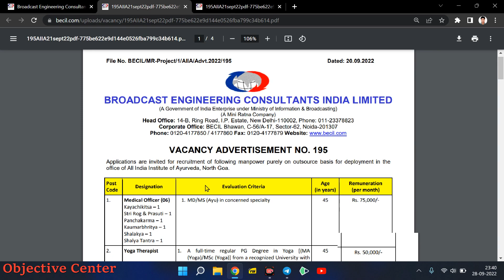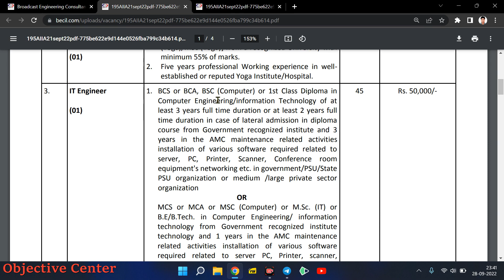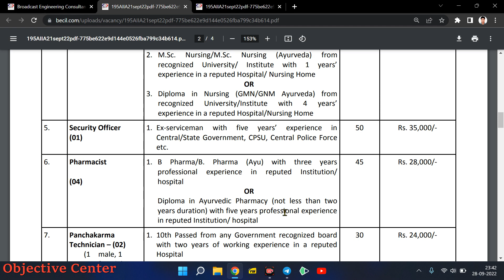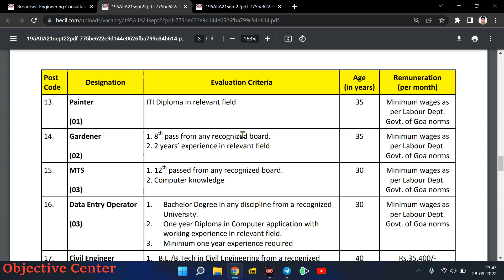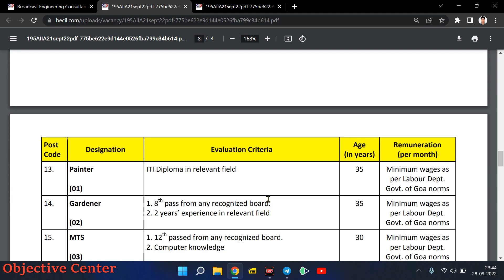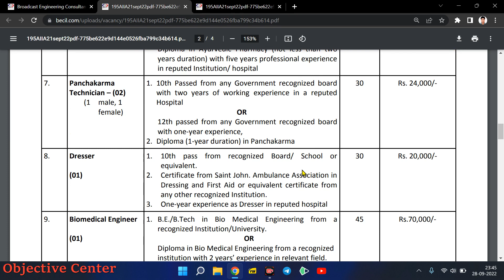BECIL Vacancy 2022 | becil recruitment 2022 | becil recruitment 2022 apply online | becil form 2022